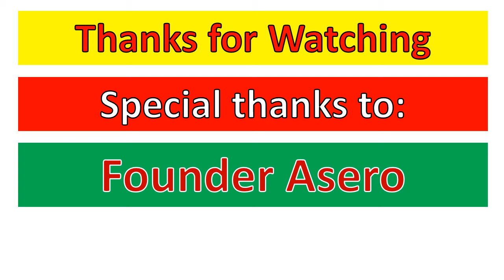Huge Fish Sweet and Sour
Hello guys! I have something new for you. Check this out and enjoy watching.
Special thanks to Founder Asero.